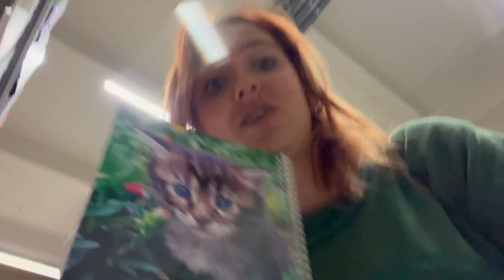INSTAGRAM KAZAŁ MI TO ZROBIĆ!